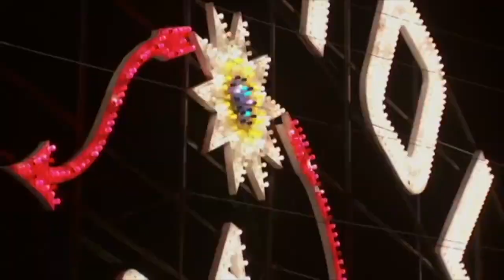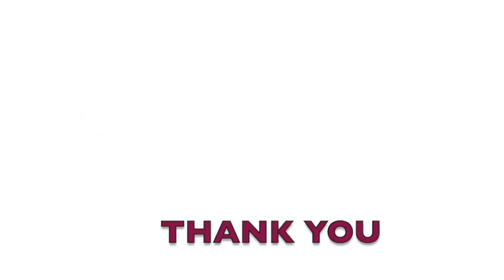NEWS TUESDAY AUGUST 13 2019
Vance Middle School Bristol Tennessee News Reel for Tuesday August 13, 2019